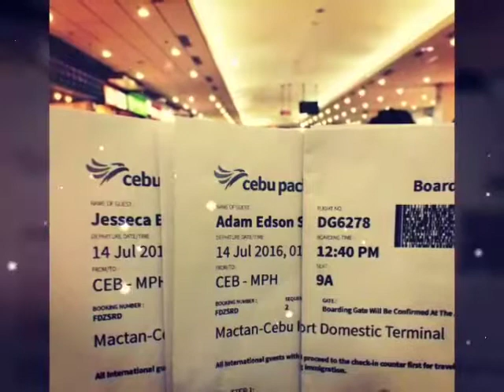JessforAdam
The purpose of life is not to be happy. It is to be useful, to be honorable, to be compassionate, to have it make some difference that you have lived and lived well.”
“You can never plan the future by the past.”
– Edmund Burke
“Life is 10% what happens to us and 90% how we react to it.”
– Dennis P. Kimbro